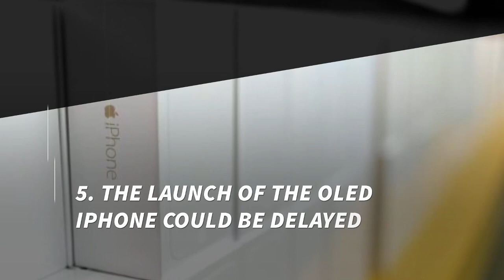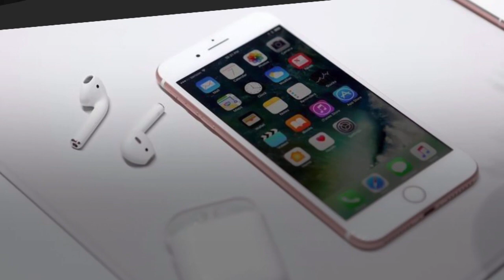Everything We Know About Apple's Upcoming iPhone 8 (2017)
Rumors about Apple's AAPL  iPhone 8 include a larger, edge-to-edge organic LED screen, wireless charging and augmented reality technology.